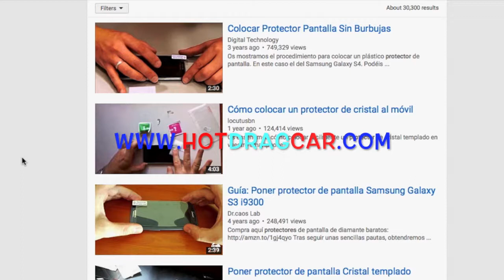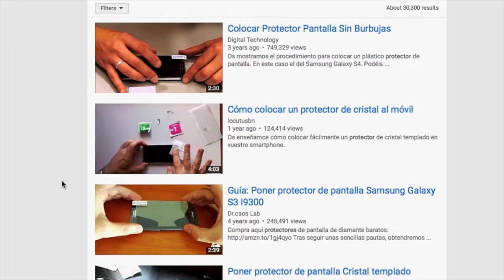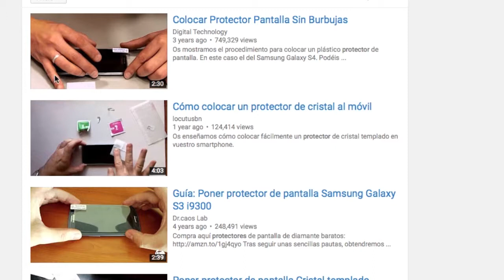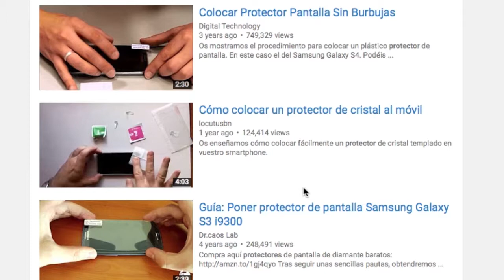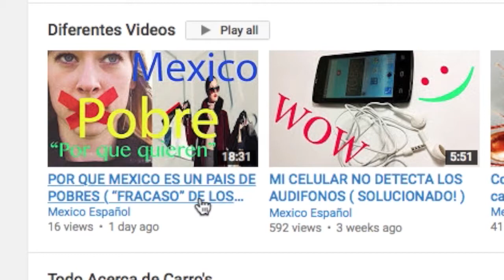COLOCAR PROTECTOR PANTALLA SIN BURBUJAS (TRUCO)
COLOCAR PROTECTOR PANTALLA SIN BURBUJAS (TRUCO) Aquí les boy a decir como se hace profesional mente ya que se les paso algunas personas que ya hicieron videos de esto mismo.